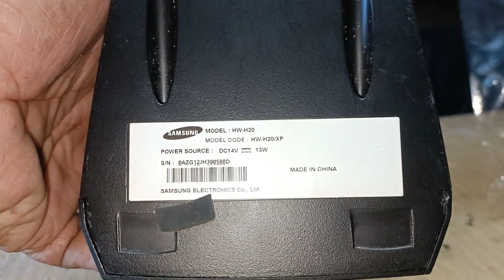Samsung HW-H20 no power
This video is an educational purposes only

no sound
half Channel
half Channel Audio Sounds
konzert AV-502
kevler
sakura
fukuda
onkyo
yamaha
pioneer
Kenwood
repair
repairing
pag aayus
electronic
sounds problem
no sounds
Garalgal
mahinang tunog
malakas ang tunog
upgrade amplier
amplier circuit
diy
basic Troubleshooting
Troubleshooting
troubleshoot
trouble
resistance
resistor
capacitors
capacitance
diode

Emotional Night · LOWRIDER

My Sweet Dog KineMaster Music Collection

Main  Artist: LOWRIDER

Artist: Lyfo
Track: High
Release date: 04 March 2017